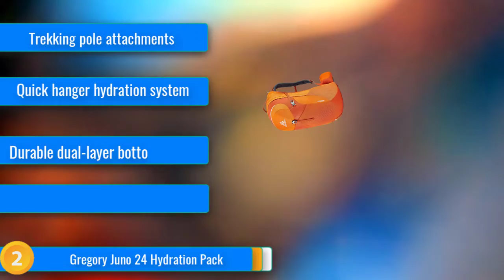Best Hydration Packs For Running And Hiking 2023 | Outdoor Gear Review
Hey guys, in this video, we are going to tell you the best hydration packs for running and hiking to buy right now. I made this checklist based on my personal opinions in study time. In this list I've included all the features, security, pricing and links for each type of consumers. So you can easily decide the best hydration packs to buy. We always try to provide customers informative videos so that they can easily verify the products. If you want to get more information about the products, stay tune till the end of the video so that you have better understanding about the products.

 LINKS:
Osprey Dyna 1.5L Hydration Pack

*Gregory Juno 24 Hydration Pack

*Vibrelli Hydration Pack

*CamelBak Chase Bike Hydration Pack

*Nathan VaporAiress 2.0 Hydration Pack

About Outdoor Gear Review:

Hey guys, welcome to outlet review! Here we provide information about amazing products on Amazon. This channel is dedicated to bring you the best products at your feet.

Best Outdoor Gear Review is a participant in the Amazon Services LLC Associates Program, an affiliate advertising program designed to provide a means for sites to earn advertising fees by advertising and linking to Amazon.com. As an Amazon Associate, I earn from qualifying purchases.